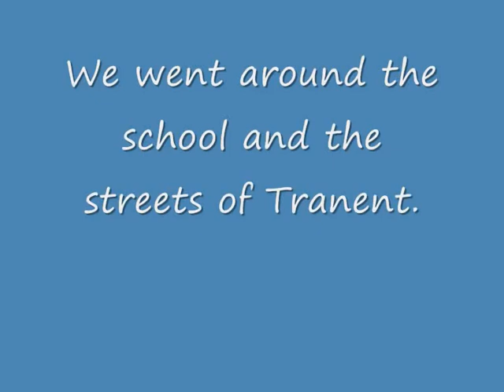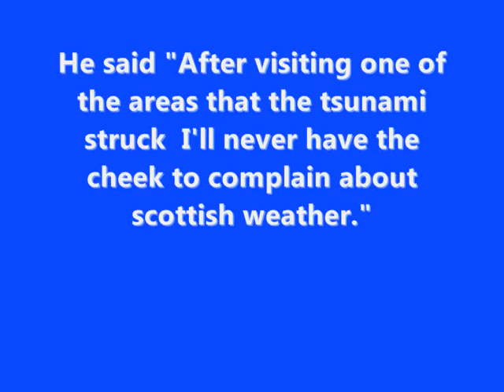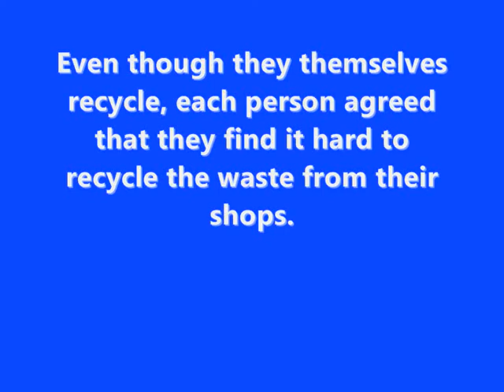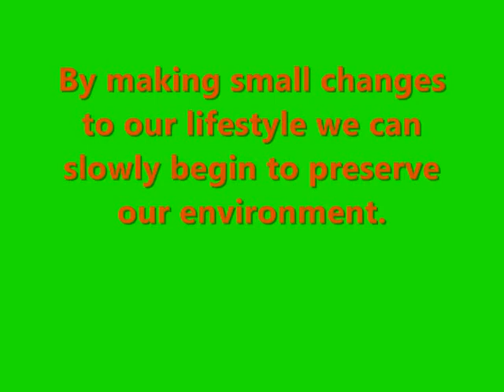S.E. environment project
Just on youtube as a backup for a few days incase the school computers can't use realplayer.